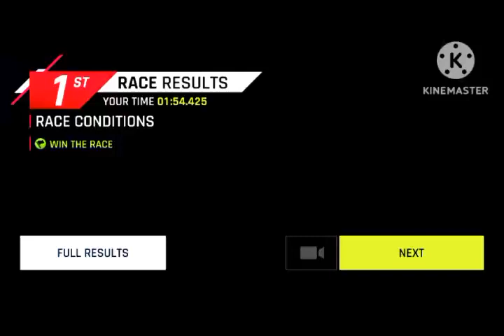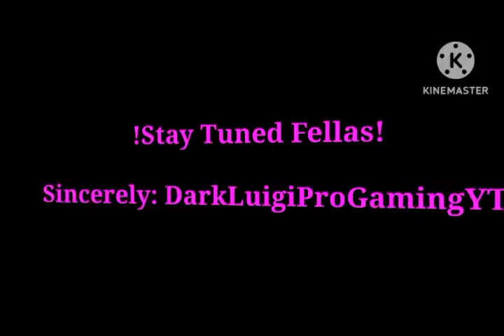Burst Of Speed 1: Beyond The Limits | Asphalt 9: Legends - DarkLuigiProGamingYT